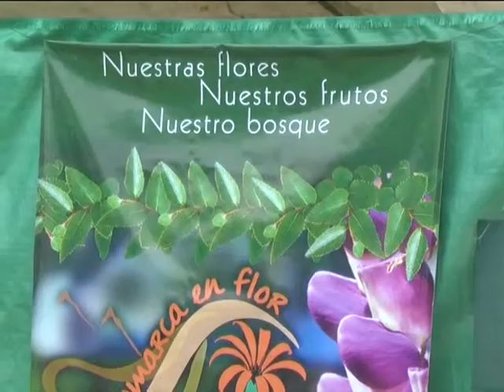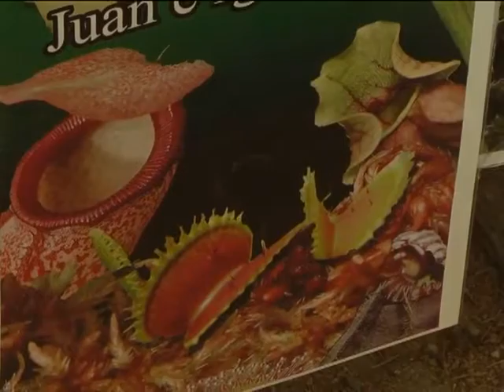05 10 15 LA COMARCA EN FLOR Villarreal y Uriarte